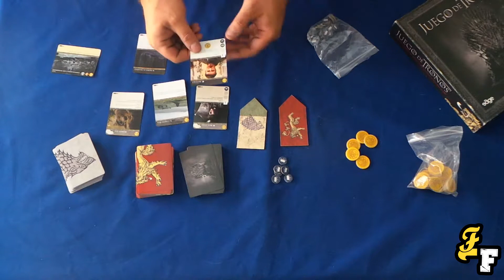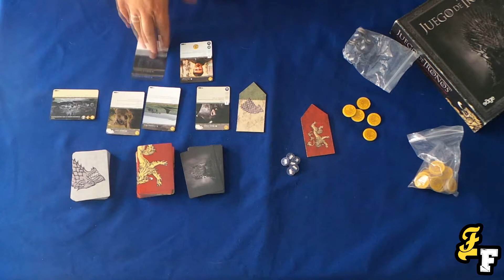Revisionando Juego de Tronos, el juego de cartas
Se Stark, se Lannister y consigue el poder en Poniente en el juego de cartas para dos jugadores oficial de la serie